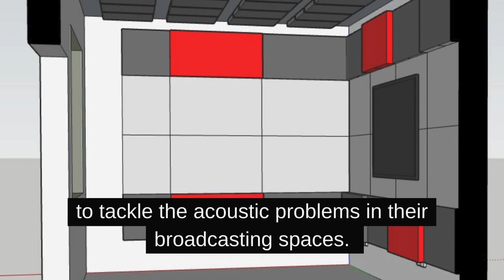The Expert's Advice on Upgrading Your Radio Studio Acoustics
📻🔊 Unveiling Studio Magic: DECIBEL's Radio Studio Acoustic Overhaul! 🌟

Step into the world of audio wizardry as DECIBEL revamps a renowned radio studio with top-notch acoustic solutions! 🎙️ From enhancing speech clarity to elevating aesthetics, we've transformed this space into an auditory masterpiece. But how? Here's a sneak peek:

🛠️ Highlighted Products:

Tide Felt Eco Acoustic Panels: Crafted from eco-friendly materials, these panels ensure optimal sound absorption without compromising sustainability.

Acoustic Textile Panels: Versatile and effective, these textile panels offer premium sound control while adding a touch of style to any space.

Echo Cloud Acoustic Hanging Textile Baffles: No more pesky echoes with these stylish baffles, designed to hang effortlessly and enhance acoustic performance.

Curious to see the magic in action? Tune in to witness the transformation unfold before your eyes! 🎶✨

🛒 Shop DECIBEL Solutions:
Transform your space with our premium soundproofing and acoustic products. Explore our shop for a range of solutions tailored to your needs.
❤️ Feel free to check out our fantastic 5-star reviews on Google. And don't forget to leave yours, if you have already experienced the difference with our products.

Photo credit: Radio FOCUS, Bulgaria